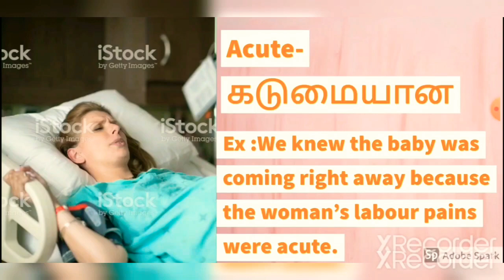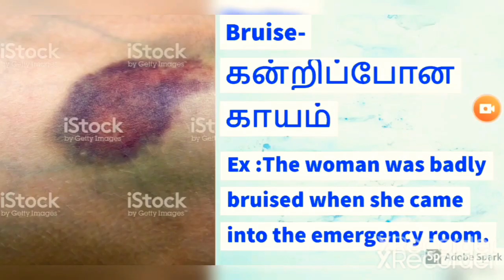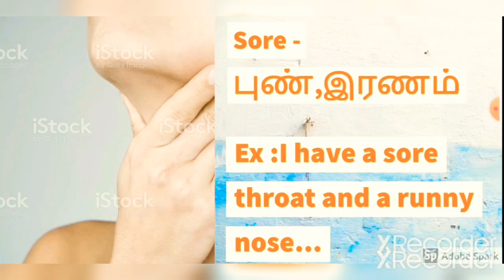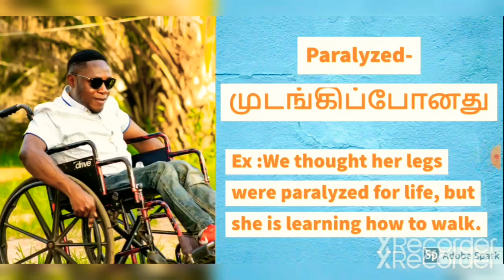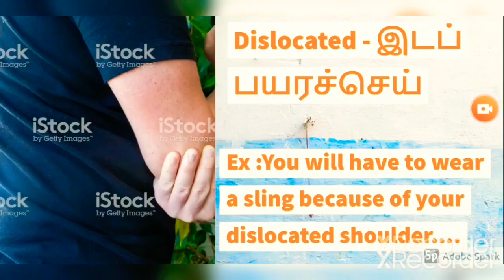10 -Most Essential Medical Vocabularies in Tamil | English vocabulary |Day 40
In this video , we can learn the most common and essential  medical vocabularies and its meaning with clear explanation in tamil

Learn the medical terms meaning , Acute , Sprain , Bruise, Dislocated , Paralyzed , sore, Hives, fatal,Swelling, incision in tamil with clear explanation..